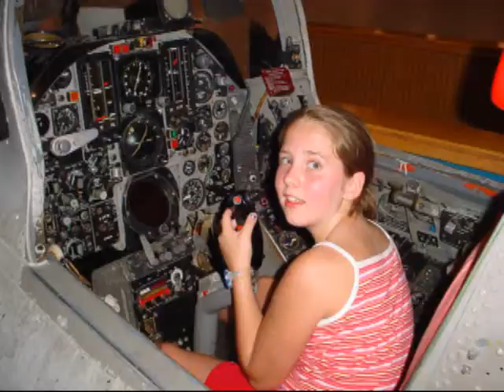Paige My Wish - Rascal Flatts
Paige growing up - happens so fast.  Love Dad